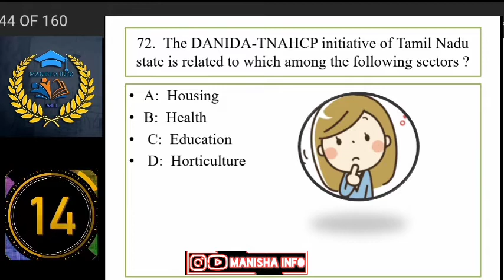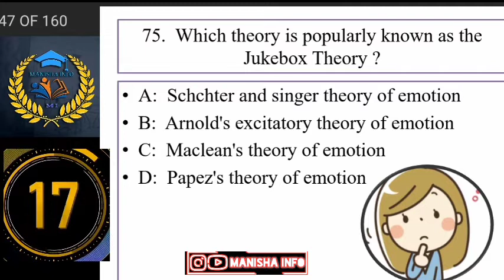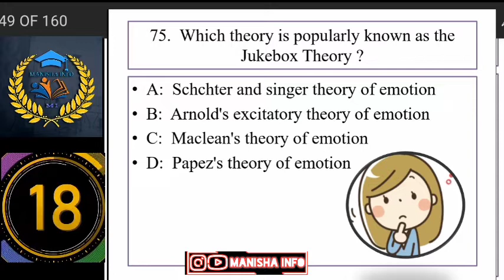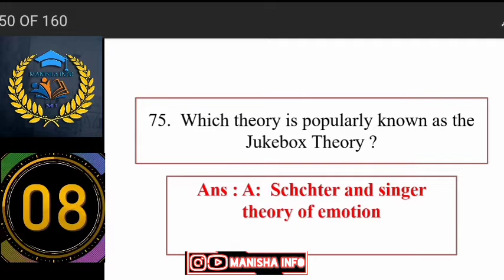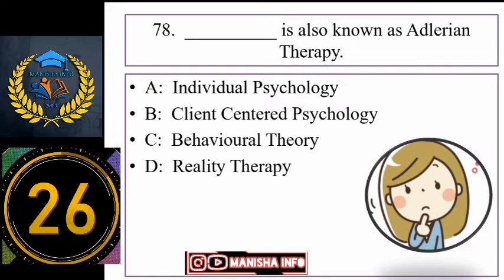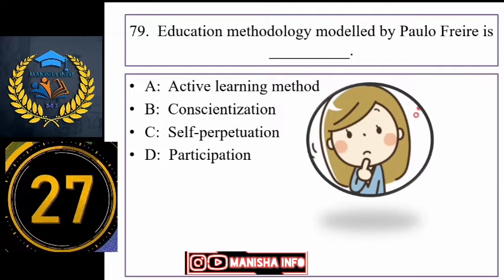TRB Botany 👆 Education GK Questions ||💥 10 Important 💥 Questions @Manisha INFO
Trb Botany Mcqs @Manisha INFO
TRB Botany Videos @Info Manisha

Complex Tissues explanation @Manisha INFO 🌱Permanent Tissues meaning @Manisha INFO
🌱 TYPES OF PERMANENT TISSUES @Manisha INFO
🌱 SIMPLE TISSUES @Manisha INFO
💥 MERISTEMATIC TISSUES

Complex Tissues
     Xylem :
_____________________________________________ℹ️©️🅰️®️➡️ MCQS @Manisha INFO

💠Unit - 2 💠 : CELL AND CELL DIVISION
                      &  UNIT  @Manisha INFO

💠Unit - 3 💠: CONSTITUENTS OF FOOD  BIOMOLECULES 4 parts @Manisha INFO

💠Unit - 4  💠 @Manisha INFO
 ORGANISMAS  AND ENVIERONMENT

💠Unit - 5 💠@Manisha INFO
  STRUCTURE AND FUNCTION _ PLANT LIFE.

THANK YOU FROM THE BOTTOM OF MY ❤️